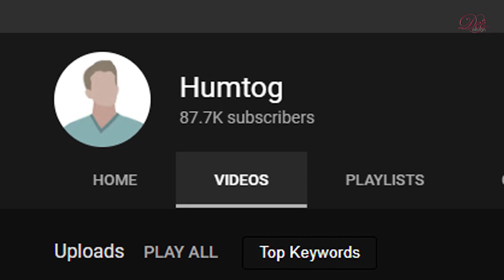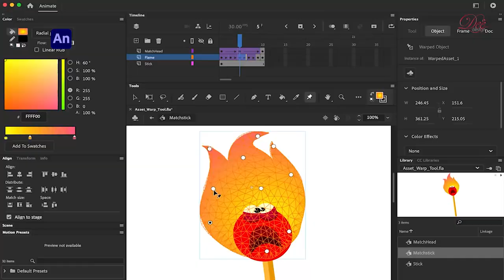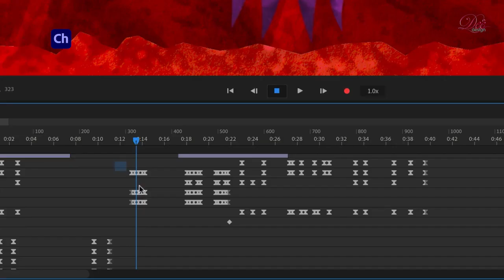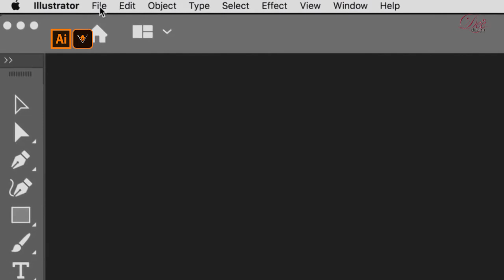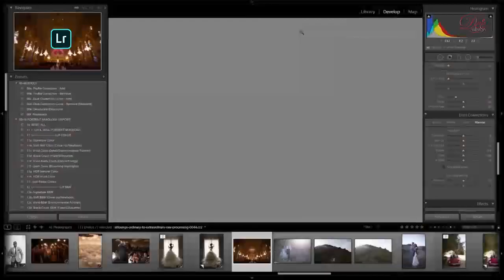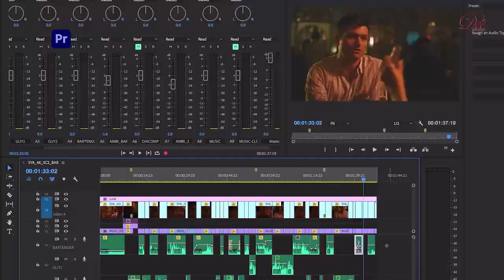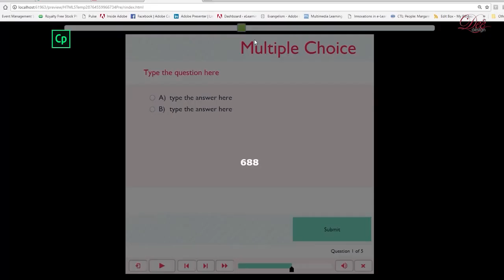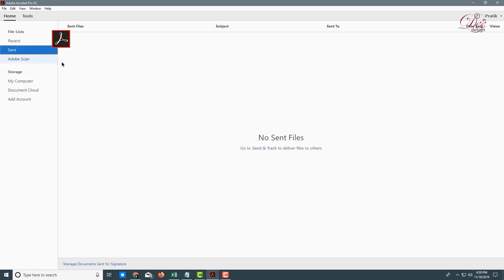All 50+ Adobe Apps Explained In Sinhala LK 🤩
මේ වෙනකොට adobe සමාගමෙන් Adobe applications 50කට වැඩි ගණනක් වෙළෙඳ පොළට ඉදිරිපත් කරලා තියෙනවා කියලා ඔයා දන්නවද?
මේ video එකෙන් ඒ applications ගැන කෙටි හැදින්වීමක් ඔයාලට ඉදිරිපත් කෙරෙනවා.

Did you know there are more than 50+ Adobe apps currently on the market?! explained !!!
If you’re wondering what all these programs actually do (and whether they might be useful to you) No problem.
I'll explained All 50+ Adobe Apps Explained In Sinhala 2022 in this video. All adobe apps overview video.

For Creatives:
00:00 Start
02:51 Adobe Aero
03:10 Adobe After Effects
03:27 Adobe Air
03:40 Adobe Animate
04:10 Adobe Audition
04:34 Adobe Behance
04:57 Adobe Bridge
05:28 Adobe Capture
05:54 Adobe Character Animation
06:20 Adobe Content Server
06:36 Adobe Dimension
07:01 Adobe Dreamweaver
07:26 Adobe Flash Builder and Flash Professional
08:18 Adobe Fonts and Adobe Typekit
08:40 Adobe Fresco
08:56 Adobe Fuse
09:17 Adobe Illustrator and Illustrator Draw
09:49 Adobe InCopy
10:17 Adobe InDesign
10:37 Adobe Lightroom
11:43 Adobe Media Encoder
12:03 Adobe Photoshop
13:08 Adobe Portfolio
13:30 Adobe Prelude
13:53 Adobe Premiere
14:17 Adobe Scout
14:33 Adobe Spark
15:04 Adobe Stock
15:23 Adobe Substance
15:39 Adobe XD

For Marketers:
16:03 Adobe Experience Cloud
16:33 Adobe Advertising
16:53 Adobe Analytics
17:07 Adobe Target

For Businesses:
17:25 Adobe Captivate
17:54 Adobe Connect
18:11 Adobe FrameMaker
18:29 Adobe Presenter
18:46 Adobe RoboHelp
19:03 Adobe Sign

For Everyone:
19:29 Adobe Acrobat Reader DC
19:56 Adobe Acrobat Pro DC
20:22 Adobe Scan

Please share if this video is useful for you...